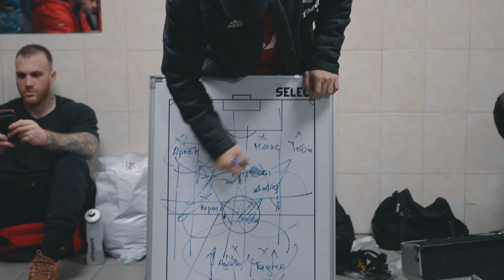ФИНАЛ МОСКОВСКОГО ЛЕТНЕГО КУБКА | REALITY vs ХАЗАР FC REALITY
Друзья, привет! Это новый выпуск от

Как уже многие знают, кто следит за нашим каналом, команда участвовала в Московском Летнем Кубке по футболу 11х11, а FCReality, впервые в своей истории, вышли в финал! Выпуск бомба - давай смотреть!

FCReality – наша футбольная команда. Плейлист наполнен: шокирующими упражнения, челленджами, футбольные игры из детства и сумасшедшие голы от легенд футбола. И многое – многое другое. Переходи по ссылке!

КтоМыРеалити ? – здесь мы знакомимся с игроками нашей команды. Ребята расскажут про свое прошлое. Как их связал футбол, кто первый начал играть за FC Reality и чем занимаются вне футбольного поля! Хватит читать, скорее переходи по ссылке ниже.

GoZaba - у FC Reality запускается новая рубрика. Наш Заба ходит вне поля и делает все, что ему хочется, не зная границ! Задает каверзные вопросы футболистам.

Не забывай следить за нашей командой fcreality_official в соц.сетях!